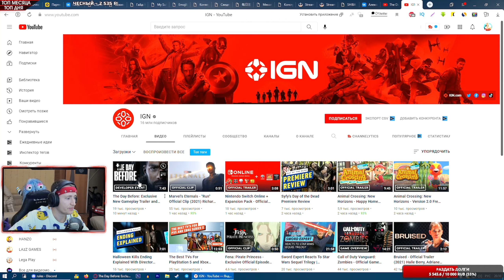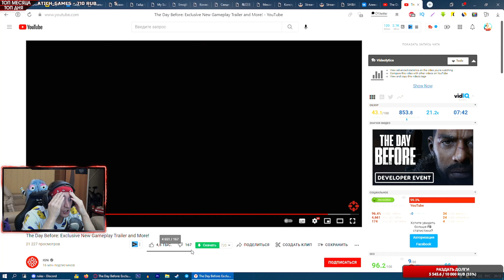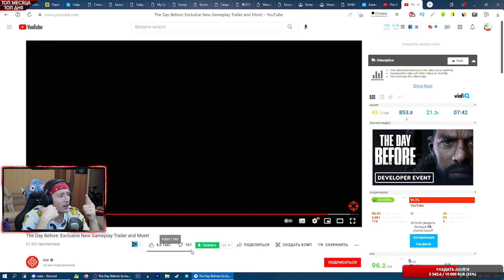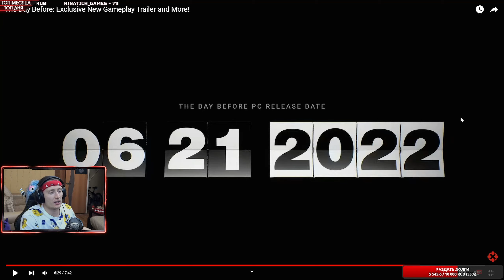РЕАКЦИЯ НА НОВЫЙ ГЕЙМПЛЕЙ THE DAY BEFORE! СООБЩИЛИ ДАТУ РЕЛИЗА!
Наконец-то разработчики дали хоть какую-то информацию! Режим ожидания: МАКСИМАЛЬНЫЙ! :D
🔥 Основной (много вариантов)
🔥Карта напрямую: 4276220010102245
✪Лучшая благодарность, поделиться роликом с друзьями!✪
😍 Жду вас всех у себя в соц. сетях для общения ☼

ТЫ ЭТО ИСКАЛ?